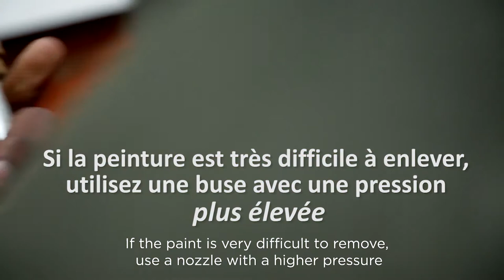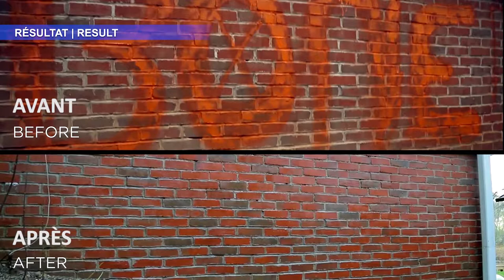Enlèvement des graffitis | Graffiti removal with a pressure washer | UNIMANIX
Si vous avez besoin plus d'information détaillée vous pouvez nous contacter directement